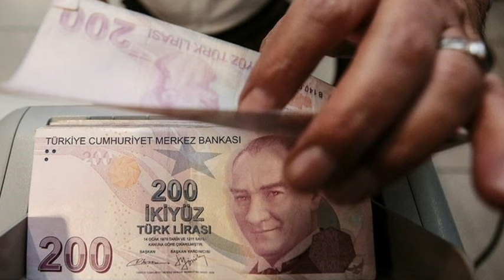Sondakika! Tüm emeklilere Hemen 6500tl Yatacak!!! Açıklama geldi ssk bağ-kur